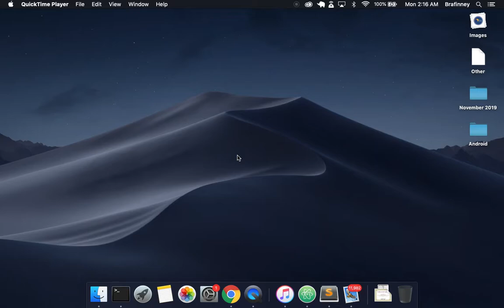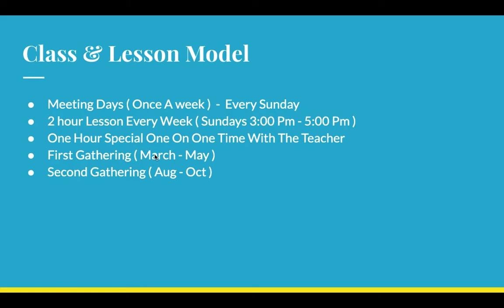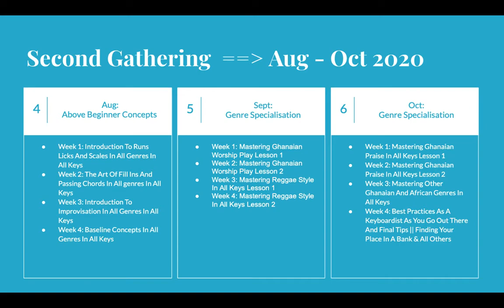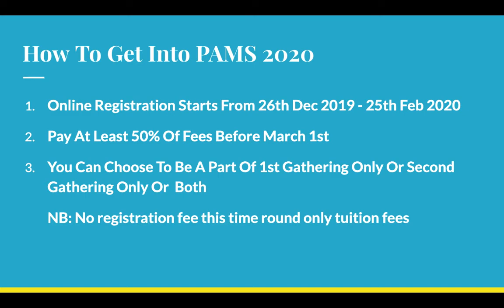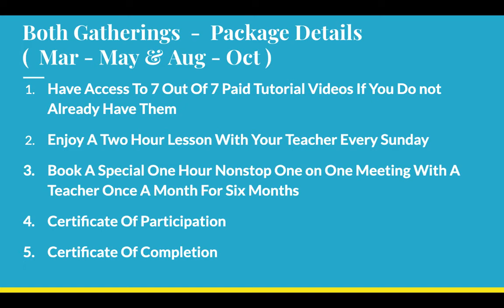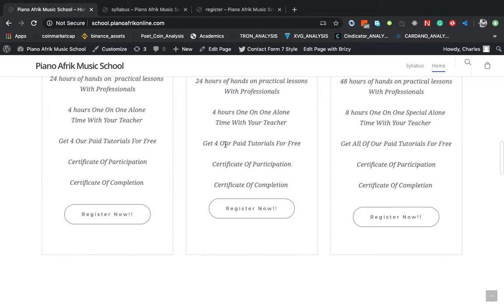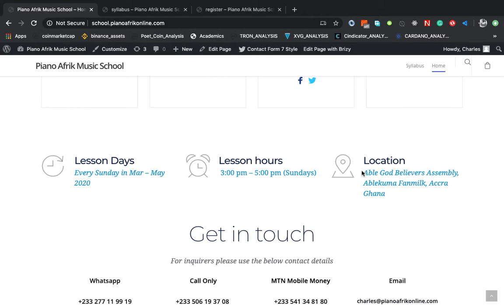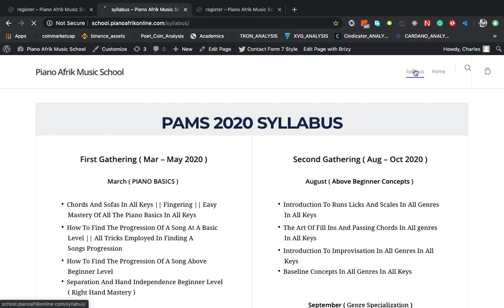All You Need To Know About PAMS 2020 (Piano Afrik Music School)